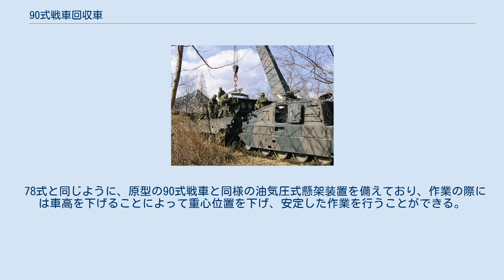90式戦車回収車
90式戦車回収車（きゅうまるしきせんしゃかいしゅうしゃ）は、陸上自衛隊の装備の一つで、90式戦車の車体を流用した戦車回収車である。
略称は「90TKR」、広報向け愛称は「リカバリー」。
 90式戦車の導入に伴って開発された車両で、第二次世界大戦後の国産戦車回収車としては78式戦車回収車に次いで3車種目にあたる。
技術研究本部（現・防衛装備庁）による開発であり、製造は三菱重工が行っている。
78式同様90式戦車の車体を流用してブームクレーンや各種の回収/整備機材を搭載したもので、1990年（平成2年）に制式採用された。
これまでに約30両が生産されている。
平成22年度における調達数は1両。
 90式戦車を装備する戦車部隊のある師団/旅団の後方支援部隊整備隊の戦車直接支援隊の他に機甲教導連隊、武器学校などに配備されている。
 90式戦車のパワーパックをブームクレーンで吊り上げる90式戦車回収車 車体前部右側にブームクレーン、車体前面にはウインチを装備し、車体前部左側に戦闘室を持ち、車体前面下部には主に駐鋤（ちゅうじょ、スペード）として用いられるストレートドーザーを装備する、78式戦車回収車と同様の車体構成となっている。
戦闘室天面には自衛用の12.7mm重機関銃M2 1丁を搭載し、車体前面には発煙弾発射機を装備する点でも78式と共通している。
ただし、90式では発煙弾発射機は戦闘室の前面に8基を一列に装備している。
また、原型の90式戦車では車体後面左右にある排気口は、回収機材などとの干渉を避けるために車体後部側面に移されている。
 クレーンは25トン、ウインチは50トンの吊り上げ/牽引能力を持つ。
90式戦車の重量に対応し、78式よりも吊り上げ能力が強化されている。
車体後部上面のエンジンデッキ上には、予備もしくは故障/損傷車両から取り外したエンジンなどを架装して運搬することが可能である。
エンジンデッキ上に設置されている架台には、パワーパック用の他に砲身用の架台も存在し、90式戦車の装備する120mm滑腔砲の予備砲身を架装し、砲身交換作業を行うことも任務としている。
 78式と同じように、原型の90式戦車と同様の油気圧式懸架装置を備えており、作業の際には車高を下げることによって重心位置を下げ、安定した作業を行うことができる。
なお、90式戦車とは異なり全転輪が油気圧式であり、各転輪は等間隔に並んでいる。
変速装置もフルオートマチックとなっている。